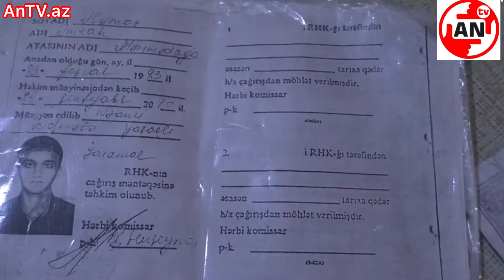Balalarımı qanımı sataraq dolandırıram / Dövlət mənə baxmır!